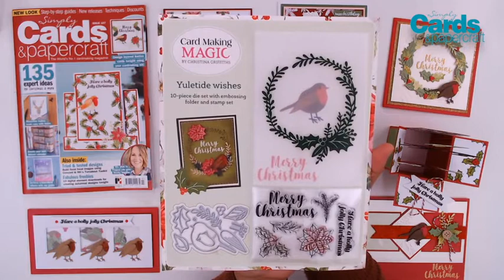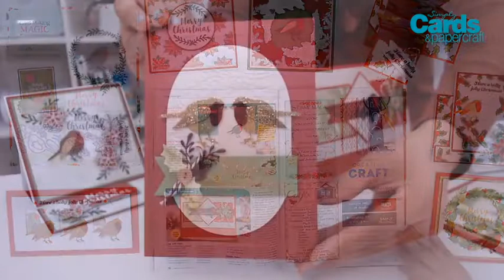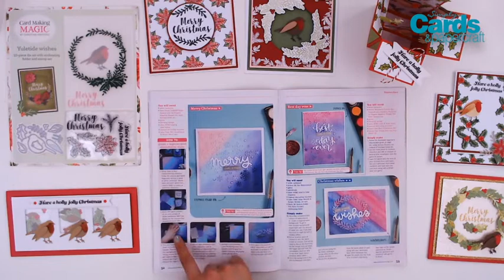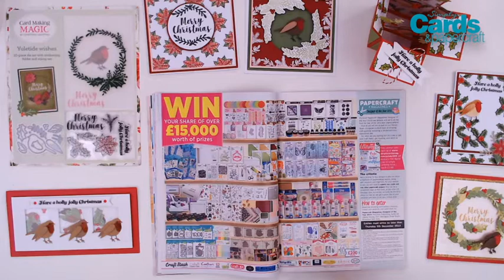Classic Christmas Kit by Christina Griffiths in Simply Cards & Papercraft 197